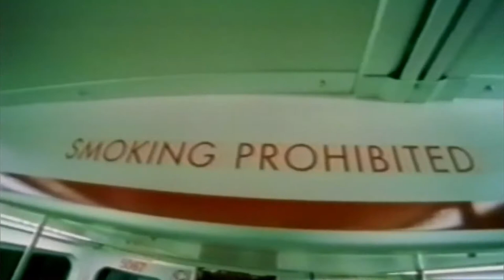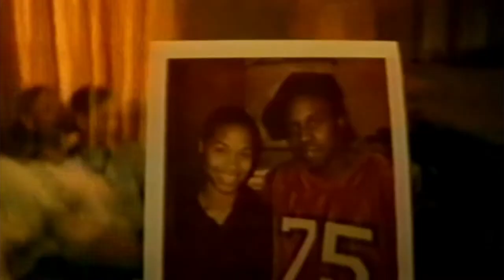Young Deenay feat Sasha - I Wanna Be Your Lover (Official Video)